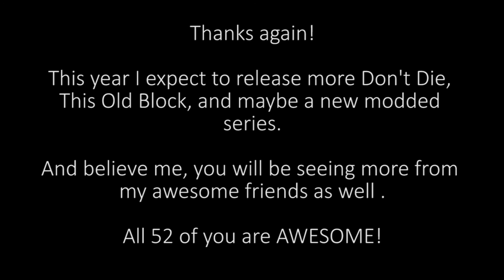50 Subs and the Bacon Soda!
I want to thank all of my subscribers, this is a great way to start off the year. 52 subscribers is amazing, I didn't think I would get 50 subs this year or next year to be honest. Thanks again people!